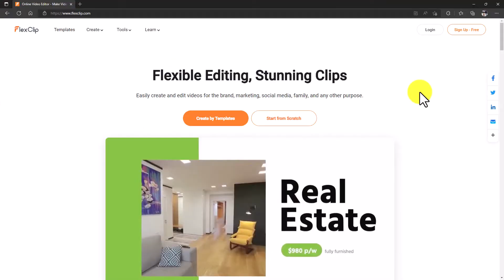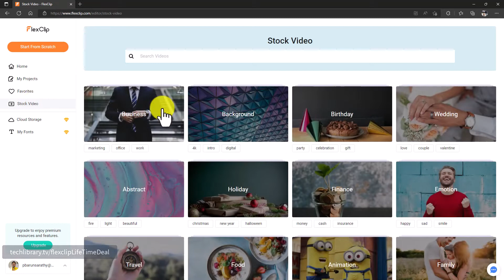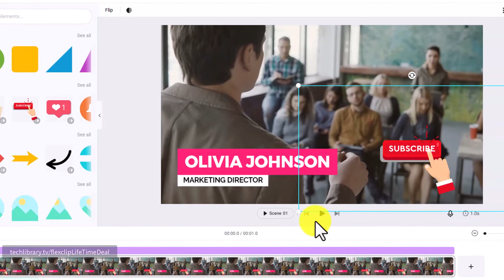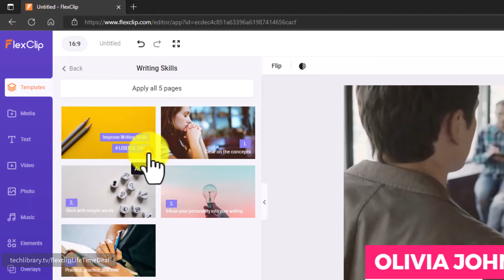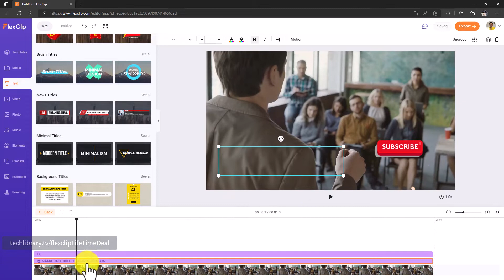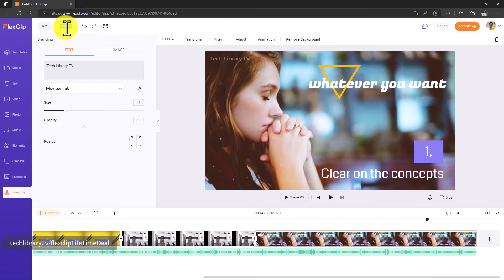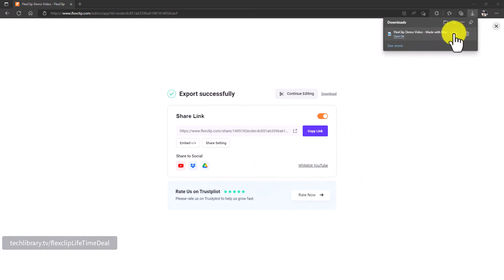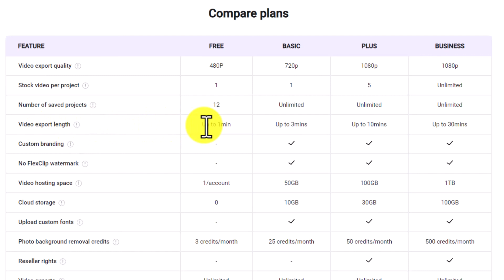Flexclip Video Editor - Review and Tutorial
- get your FlexClip lifetime account today at just $49.
Create professional videos with FlexClip video editor with no video making experience. This tool helps you create super cool videos in no time. Add free music, stock footage, and copyright-free images and graphics all within the tool to make stunning videos and publish them on YouTube by whitelisting your channel.

Portable Hard disk for backup

💲 Help support the creation of more videos like this::
A simple $1.00 pledge goes a long way!

There is no guarantee that you will earn money using the techniques and ideas in this video. Your level of success in attaining the results claimed in this video will require commitment, hard-work, experience and knowledge. We have taken reasonable steps to ensure that the information in this video is accurate but we cannot represent that the website(s) mentioned in this video are free from errors. You expressly agree not to rely upon any information contained in this video. Please note that I don't intend to violate any program's, software's, YouTube's, Google's or any brand's guidelines or policies.